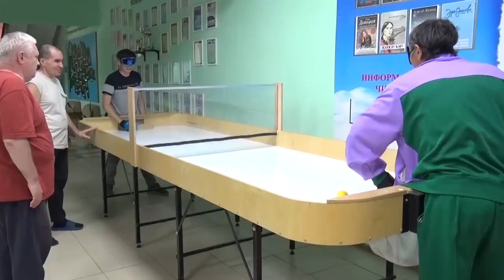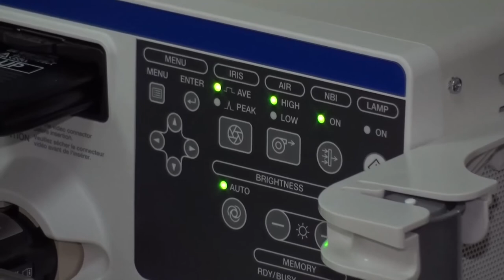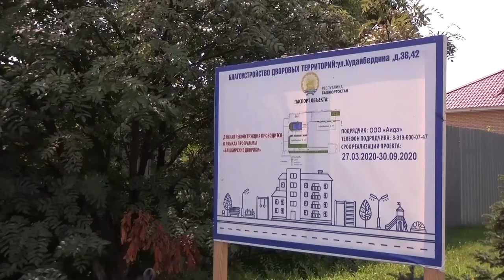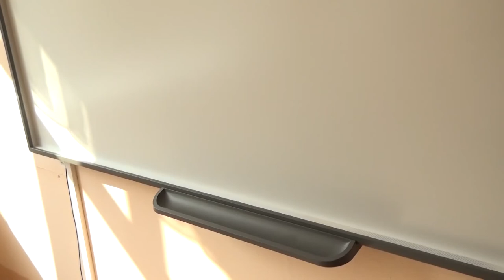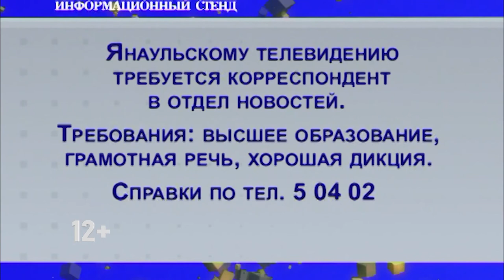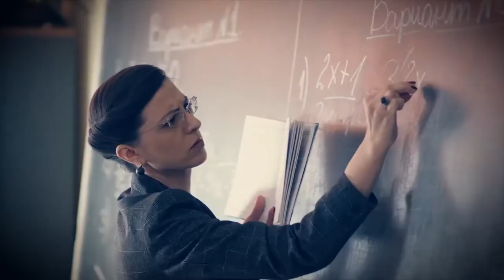Новости на башкирском языке от 3 августа 2020 г.Янаул